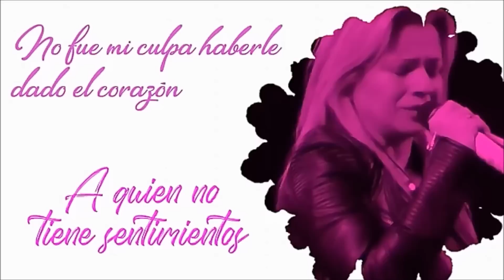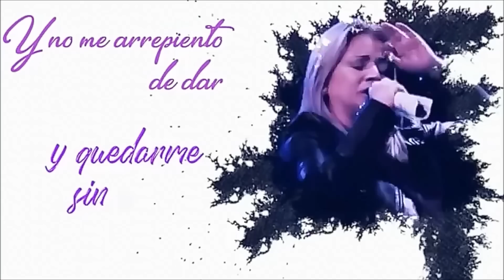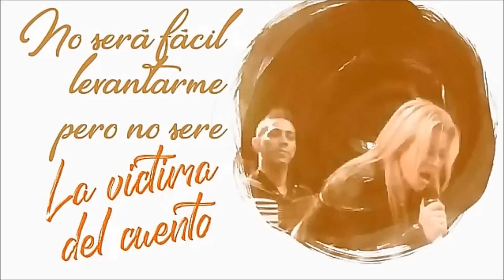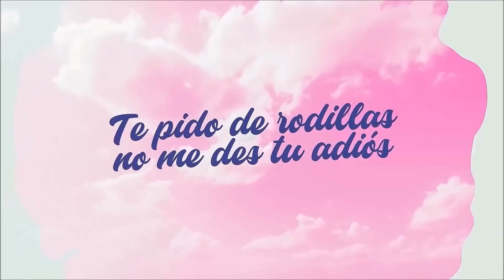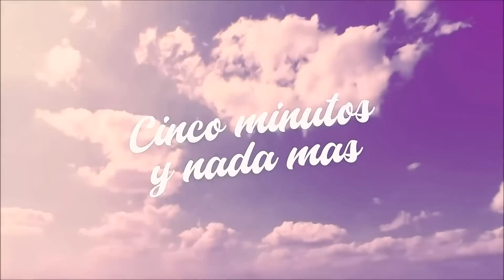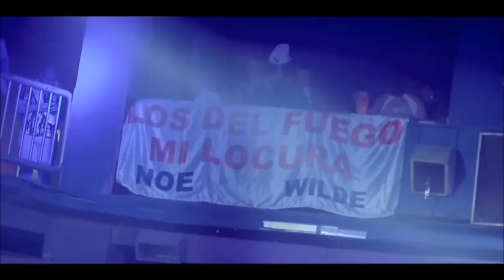Esto es Cumbia Santafesina Leo Mattioli Mario Luis Dalila Karina Los del Fuego Angela Leiva Uriel